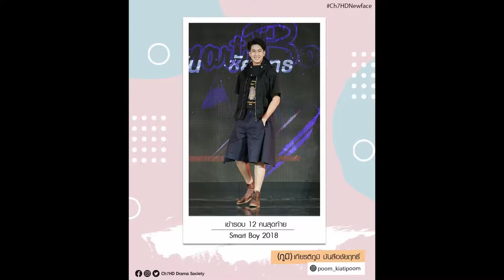ขึ้นแท่นนางเอกอีกคน มินนี่ ภัณฑิรา พบกันครั้งแรก จิณณ์ จิณณะ ใน สาวสองวิญญาณ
เปิดโผละครก่อนข่าวภาคค่ำ
สาวสองวิญญาณ บทประพันธ์
เมื่อรักครั้งนี้ มีเธอ เขา และวิญญาณสาวปริศนา!
การพบกันครั้งแรก
ภูมิเกียรติภูมิ และขอแนะนำ